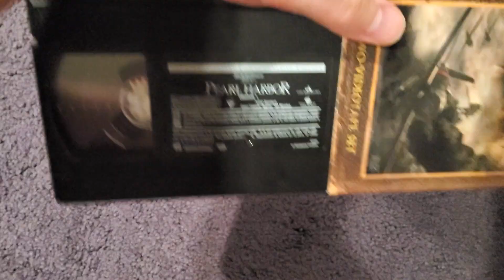Pearl Harbor (2001): VHS Review